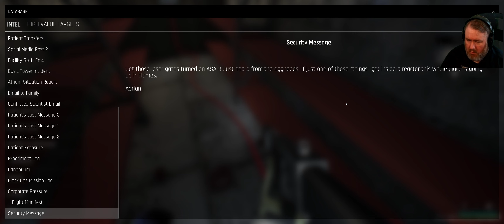This Boss Fight Is METAL AF!!! || Trepang2 Ultrawide First Playthrough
I was NOT expecting this kind of boss fight at all...this thing is wickedly metal...

Get ready for a heart-pounding gaming experience with Trepang2, the highly anticipated spiritual successor to the iconic F.E.A.R. series. Join me in this exciting blind playthrough as we delve into the captivating world of Trepang2 for the very first time. Immerse yourself in stunning ultrawide gameplay that will transport you right into the heart of the action. Witness every detail and feel the adrenaline rush as you navigate through intense combat sequences and unravel an engrossing storyline. Whether you're a long-time fan of the F.E.A.R. franchise or a newcomer looking for a thrilling gaming experience, this series is a must-watch. Don't miss out on discovering how Trepang2 pushes boundaries and delivers an unforgettable gaming experience. Get ready to embark on an epic adventure and witness firsthand why Trepang2 has been generating so much buzz in the gaming community. Strap in, grab your headphones, and let's dive into this incredible journey together!

Chapters:
00:00 - Intro
00:18 - Gameplay
32:50 - Outro